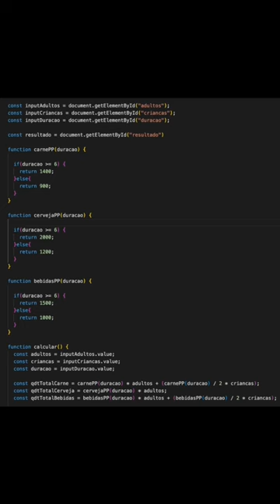Programming Project for Beginners - Party Planner Calculator